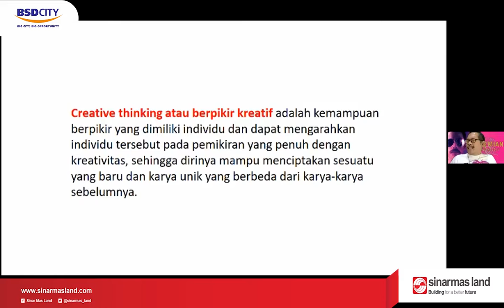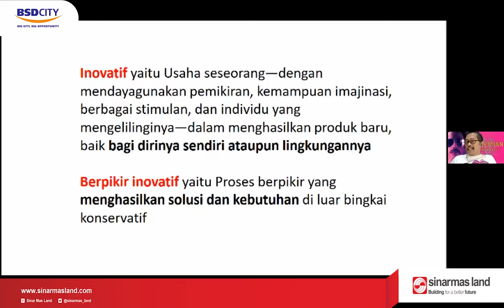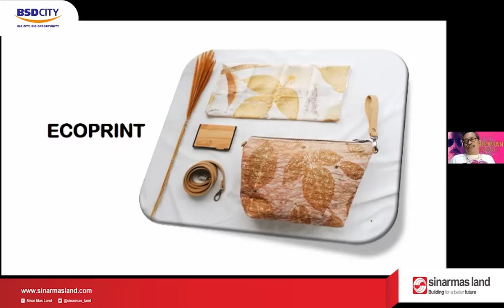Pelatihan Inovasi Produk | "Kreatif Belum Tentu Inovatif" | Drs. Rujiyanto, M.Sn.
Hallo Sobat SML UMKM CENTRE !!

Hari ini, Selasa 27 Juli 2021 telah di selenggarakannya Pelatihan Inovasi Produk yang dibawakan oleh Bapak Drs. Rujiyanto, M.Sn dengan tema "Kreatif Belum Tentu Inovatif".

Pelatihan inovasi produk ini diadakan sebagai pendukung dari acara Gebyar Kemerdekaan yang akan diselenggarakan oleh CSR Sinar Mas Land BSD, pada bidang Ekonomi.

Dimana nanti akan di adakan lomba "Inovasi Produk" bagi para pelaku UMKM yang akan membuat produk berinovasi.